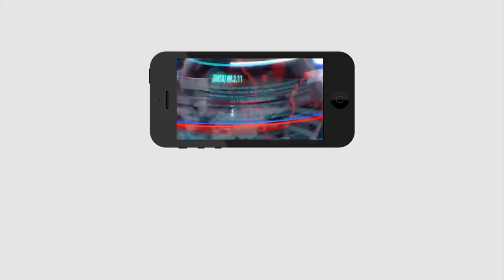CM Jagan Special Meet With President And Modi | ఢిల్లీకి జగన్.. మోడీతో పాటు రాష్ట్రపతితో భేటీ..?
ఢిల్లీకి జగన్.. మోడీతో పాటు రాష్ట్రపతితో భేటీ..? | CM Jagan Special Meet With President And Modi | PDTV News